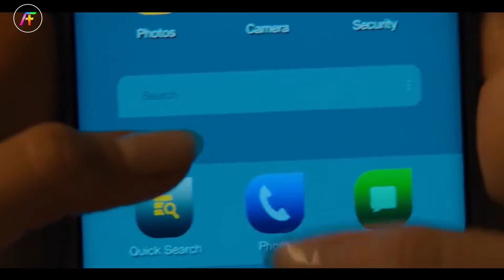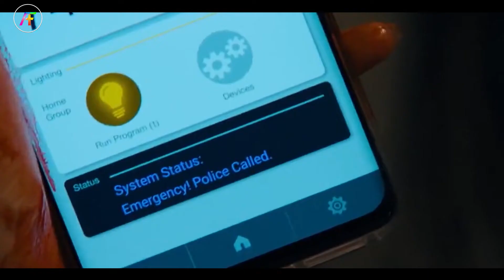Sikopet Yang Selalu Berganti Ganti Tiap Tahun Ke Tahun !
Alur Cerita Film Scream 2022 menceritakan sosok ghostface yang setelah sekian lama menghilang tapi kali ini ia kembali muncul meneror seisi kota woodsboro , dengan memiliki 1 tujuan ,yaitu mencari anak billy loomis , siapakah anak billy loomis ??

Apl Editing :
*Adobe Premier Pro ( Keluaran 2015 masih Crack )
*Adobe Audition (Keluaran 2018 ini baru ga Crack )